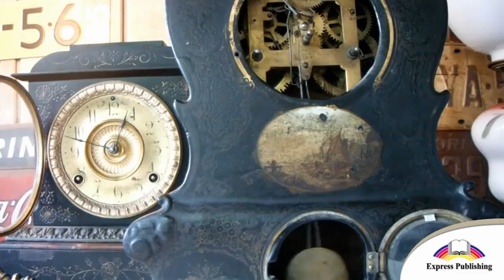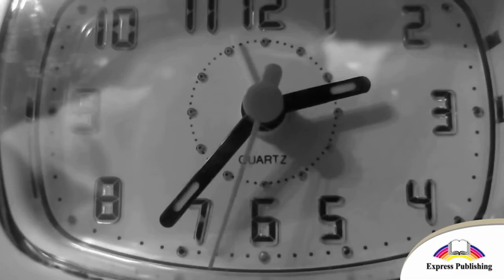EXCEL 5 Module 4 Tick Tock